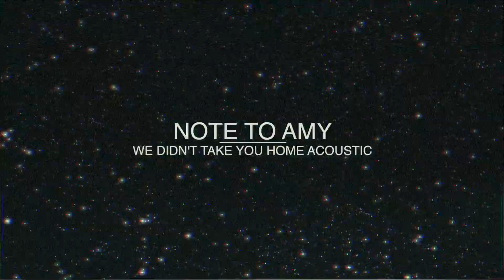Smash Press: Note To Amy - We Didn't Take You Home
Note To Amy speelt "We Didn't Take You Home" speciaal voor Smash Press.